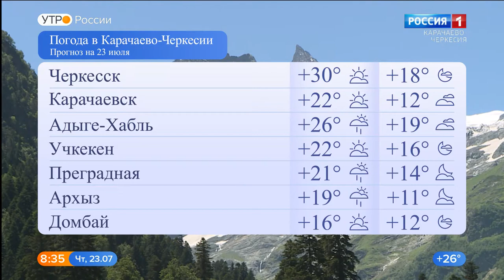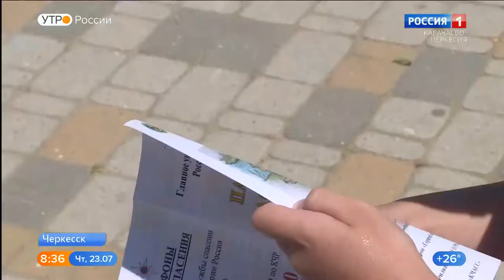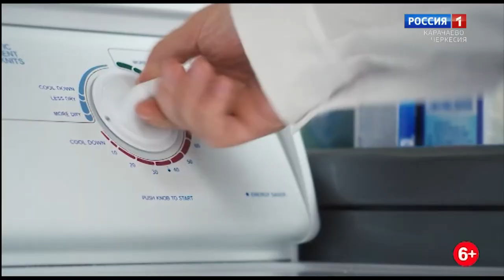Утро России. Карачаево-Черкесия 23.07.2020